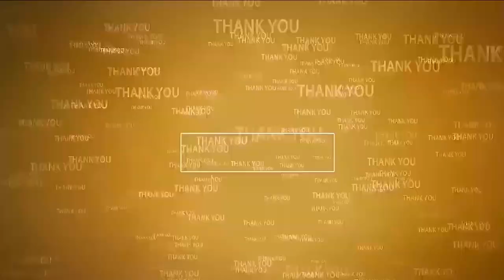నారాయ‌ణ‌లో అరుదైన వ్యాధికి అధునాత‌న శ‌స్త్రచికిత్స స‌క్సెస్‌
- మీడియా స‌మావేశంలో నారాయ‌ణ వైద్యులు వెల్ల‌డి